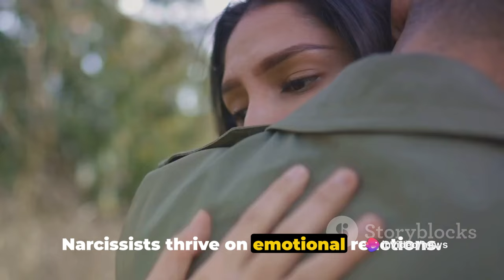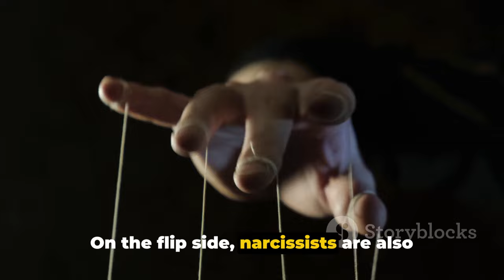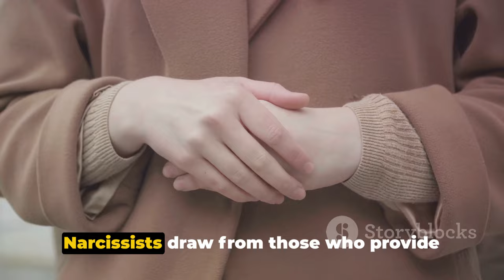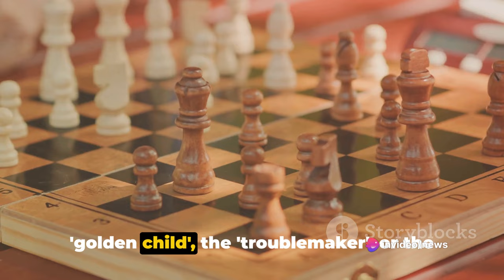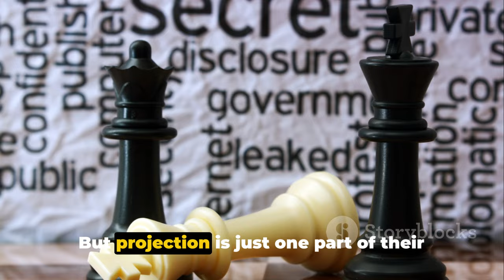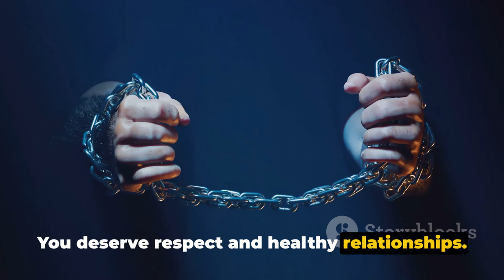How Narcissists Single Out Their Scapegoat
In this thought-provoking video, we delve deep into the intricate world of narcissism to uncover the fascinating process behind how narcissists handpick their scapegoats. Join us as we shed light on the complex dynamics and factors that influence this selection.

Discover the subconscious tactics employed by narcissists and gain a deeper understanding of their manipulation techniques. From examining the psychological traits they look for in potential targets to analyzing the power dynamics at play, this video offers valuable insights into this often misunderstood topic.

Whether you've personally experienced narcissistic abuse or are simply curious about the psychology behind it, this video will provide you with valuable knowledge and awareness. Don't miss out on this opportunity to expand your understanding of human behavior and psychological dynamics.

Together, let's foster a greater awareness and empathy towards those affected by narcissistic manipulation. Join the conversation in the comments section and let us know your thoughts and experiences.

OUTLINE:

00:00:00 Understanding Narcissistic Scapegoating
00:02:28 Vulnerability and Challenge
00:03:27 Emotional Supply
00:04:33 Family Dynamics
00:05:34 Projection and Defense
00:06:45 Breaking Free from the Scapegoat Role